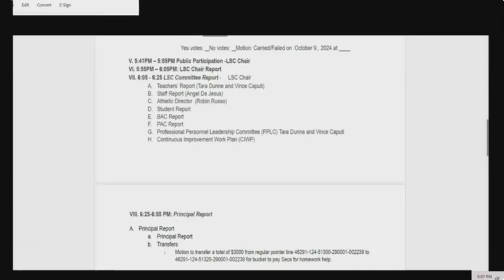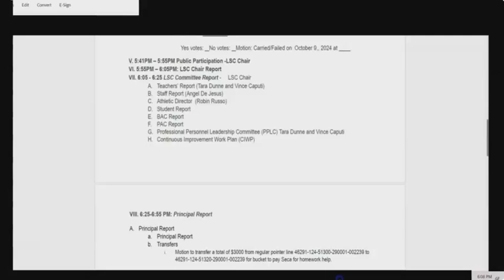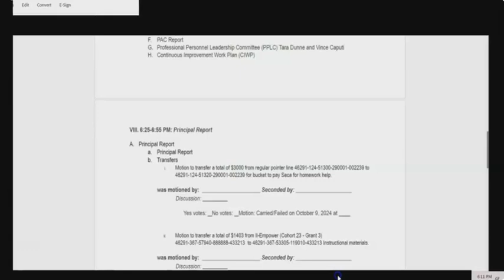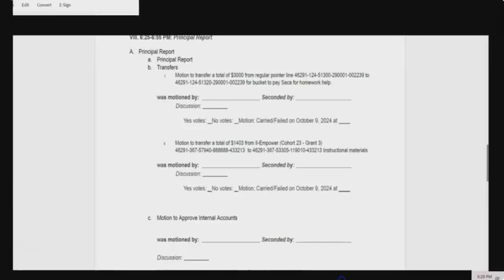Steinmetz LSC Meeting CIWP/Principal Reports - 10/09/2024 - (Duration: 00:27:28)